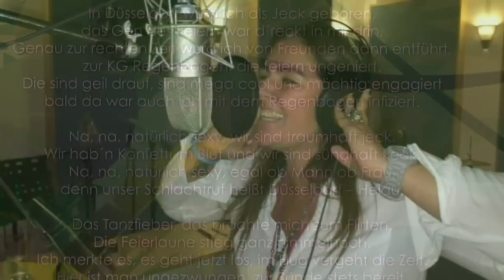Thank You For The Music - gesungen von Ursula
Mein Dank für eine wundervolle Session 2014/2015.
1000 Dank an den Musikausschuss für den Mut eine Frau, auszuwählen.
Vielen Dank an Komponisten & Produzenten für mein Sessionslied "Natürlich Sexy" mit dem wir den 2. Platz beim Närrischen Ohrwurm belegen konnten.
Ganz lieben Dank an die phantastische Auftrittsgruppe für die unkomplizierte und herzliche Aufnahme. Ohne Euch und unsere knackigen Gardetänzer würden wir Sänger auf der Bühne nur halb so doll strahlen.
Ach ja... Ganz lieben Dank natürlich auch für die üppige Bordverpflegung bei den Busfahrten!
Dankeschön an den Vorstand und alle fleissigen Helfer in den verschiedensten Ausschüssen für unvergessliche Veranstaltungen (1001 Nacht Ball, Weihnachtsfeier, Sitzungsparty, Böse Hupen Ball, Tunte Lauf) und die Kostüme beim Rosenmontagszug.
Dankeschön Max & Martin für viele wertvolle Tips zur Session.
Lieben Dank an Dachma für das tolle Video (Ich weiß... das Rendering... ).
Und natürlich lieben Dank an unseren herrlichen Präsidenten für so viel Spaß, Leichtigkeit und die schönsten Todeskrallen der Welt!
Ich habe jeden Moment in vollen Zügen genossen :-)